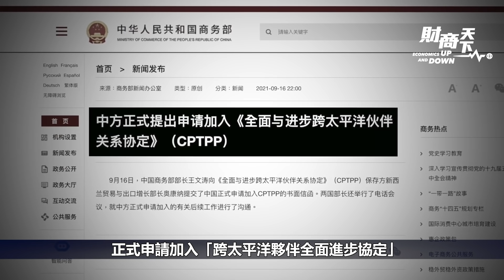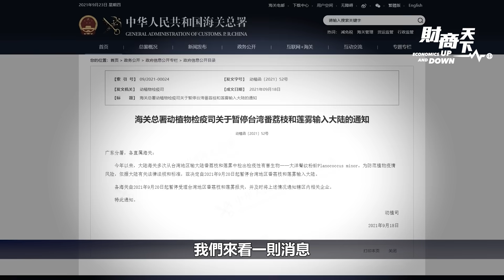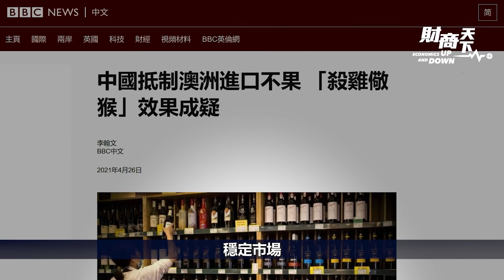【財商天下】(粵語配音）中共申請加入CPTPP，勝算多大？美英澳三國歷史性結盟，目標直指中共；澳洲在中美之間選邊站，哪來的勇氣？2021.09.23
【財商天下】(粵語配音）中共申請加入CPTPP，勝算多大？美英澳三國歷史性結盟，目標直指中共；澳洲在中美之間選邊站，哪來的勇氣？
最近，有兩條消息在國際上引起非常大的反響，一條就是英美澳宣布建立新的 安全夥伴關係機制 「奧庫斯」（AUKUS），也叫#美英澳聯盟，美英將幫助澳洲打造#核動力潛艇（核潛艇），並在多個#尖端技術 領域進行合作，對於#印太安全 意義重大。另一條就是中共正式申請加入「 跨太平洋夥伴全面進步協定」CPTPP。這兩件事都涉及到全球格局的變化，影響到非常多的國家，意義非常重大。